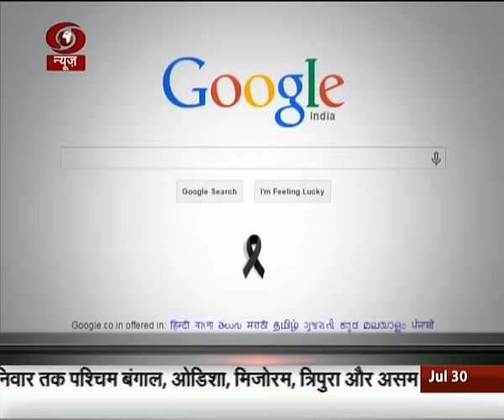Google pays tribute to Dr. Kalam with its black ribbon doodle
Google paid a special homage to "missile man" Dr. A P J Abdul Kalam by displaying a black ribbon on its homepage.